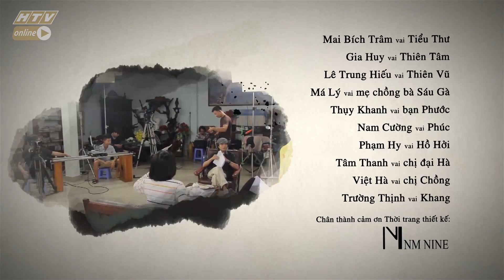Chồng À Vợ Ơi - Tập 55 Full | Phim Hài Tình Huống - Phim Gia Đình Việt Nam Hiện Đại Hay nhất 2019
“Chồng à, vợ ơi” xoay quanh những tình huống hài trong gia đình thường nhật ở một khu phố. Đằng sau tiếng cười nhẹ nhàng là thông điệp gần gũi về nghĩa gia đình vợ chồng, tình làng xóm. Những câu chuyện trong phim cho người xem dễ nhận ra là dù hàng xóm có đôi khi gây ra những rắc rối, nhưng chính họ lại là người sẵn sàng giang tay ra giúp đỡ. “Bà con xa không bằng láng giềng gần” luôn là hình ảnh đẹp trong văn hóa của người Việt. Tạo bên một bộ phim hài với những tình huống trong gia đình Việt Nam hiện đại hay nhất 2019.

👨👨👧👧 “Chồng à, vợ ơi” là sitcom dài 100 tập với hài tình huống, tiếp tục chọn đề tài gia đình, tình làng nghĩa xóm để khai thác. Phát sóng lúc 18h05, từ thứ hai đến thứ năm hàng tuần trên kênh HTV9.

 Khu phố Thiên Địa điển hình với lối sống hàng xóm láng giềng tối lửa tắt đèn có nhau. Tại đây có nhiều gia đình, mỗi nhà mỗi cảnh. Đó là gia đình ông bà Sáu Gà thẳng tính, hay làm từ thiện. Bà Sáu (Vân Anh) làm nội trợ, nhưng thích xã giao. Vợ chồng Sáu Hợi chỉ để thu hút sự chú ý của mọi người, nhằm che giấu sự cô đơn khi con cái bỏ đi nhiều năm không về. Gia đình Thành Công gia trưởng, kiên định và Mỹ Dung lại là người quảng giao nên hay gặp gỡ xóm giềng. Sự xuất hiện của vợ chồng Duy Phước và Minh Lộc đã làm nếp sống "trong nhà chưa tỏ ngoài ngõ đã tường" lâu nay của khu phố hoàn toàn bị đảo lộn…

Các diễn viên tham gia trong phim: ông Sáu Gà (Ngọc Tưởng), bà Sáu (Vân Anh), ông Sáu Hợi (Thanh Tùng), bà Sáu Hợi (Phi Phụng), Thành Công (Thanh Bình), Mỹ Dung (Ngọc Lan), Duy Phước (Hà Trí Quang), Minh Lộc (Hồng Kim Hạnh),...

PHIMGIADINHHOT2019